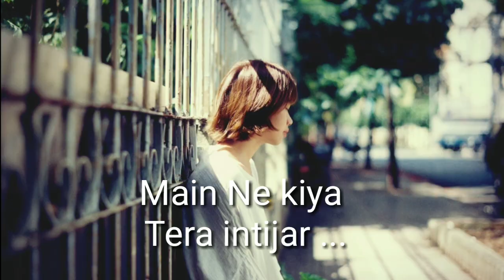Shathiya tune kya kiya ( love songs) s. p. bala chapramaniyam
Romantic songs